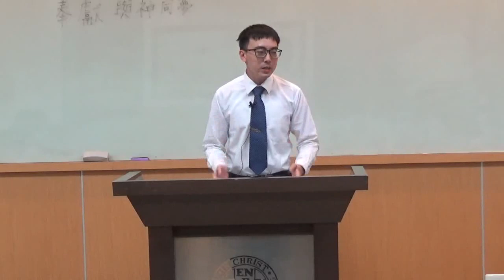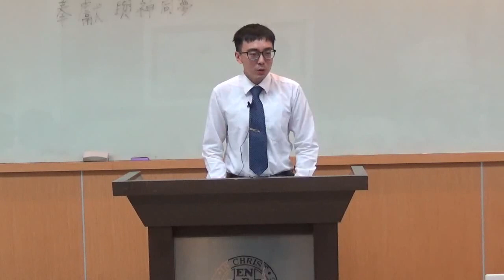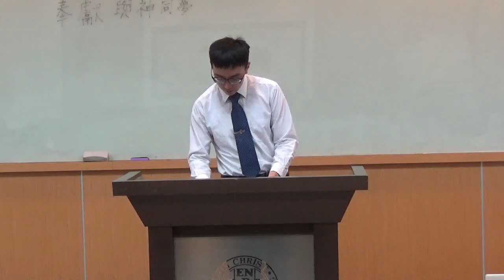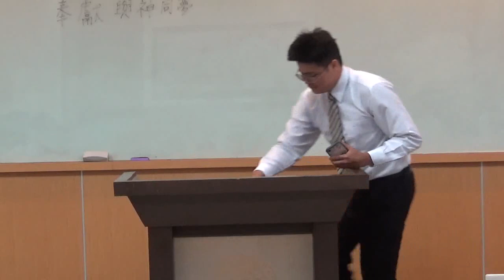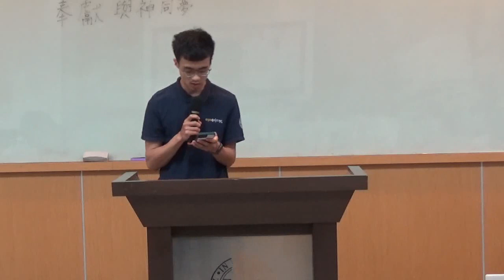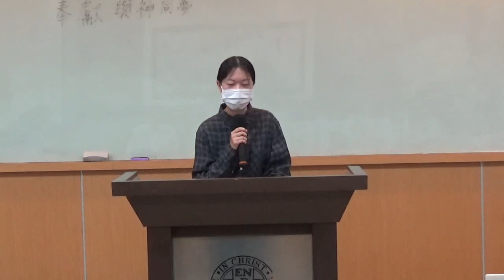2023年春季畢業生交通[信息追求][第1,2篇]